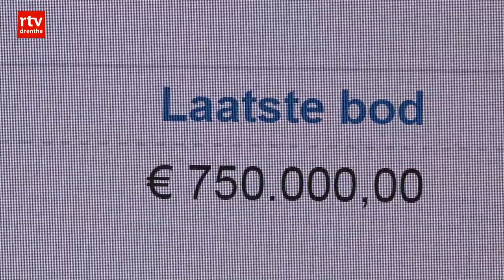Veiling springpaarden levert tonnen te weinig op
PESSE - De zes geveilde paarden van het Springpaarden Fonds Nederland, bedacht door Jacob Melissen uit Pesse, hebben vanmiddag op een veiling 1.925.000 euro opgebracht.

Dat is veel minder dan de 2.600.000 euro die vooraf in het fonds zijn geïnvesteerd.

Zenith
Het toppaard Zenith, dat met ruiter Jeroen Dubbeldam Wereld- en Europees Kampioen werd zou volgens kenners alleen al drie miljoen kunnen opleveren. De biedingen bleven steken op 850.000 euro.

Het Springpaarden Fonds Nederland werd tien jaar geleden opgericht om ervoor te zorgen dat toppaarden niet naar het buitenland verdwijnen. Investeerders hoopten met de verkoop van de zes paarden in het fonds een behoorlijk rendement te halen. Dat is niet gebeurd.

Fonds II
De opbrengst van de veilingen is van belang voor een nieuw fonds dat wordt opgericht. Het oorspronkelijke fonds kon niet voldoen aan de regels van de Autoriteit Financiële Markten. Hoe meer het eerste fonds zou opleveren, hoe makkelijker het is om geld te verzamelen voor Fonds II.

Jacob Melissen was na het sluiten van de veiling niet bereikbaar voor commentaar.